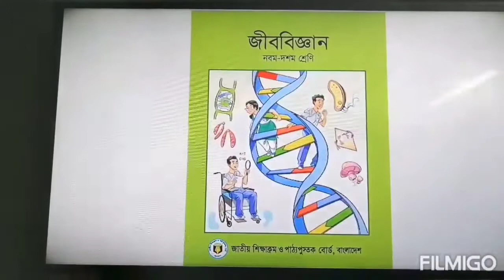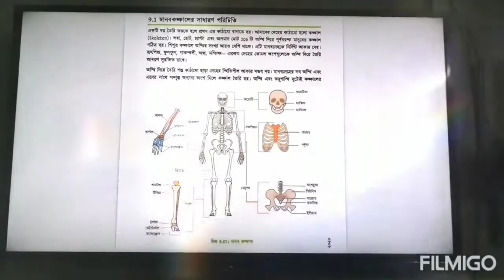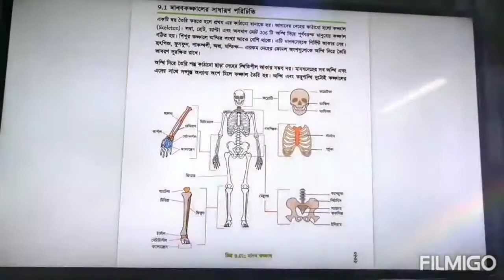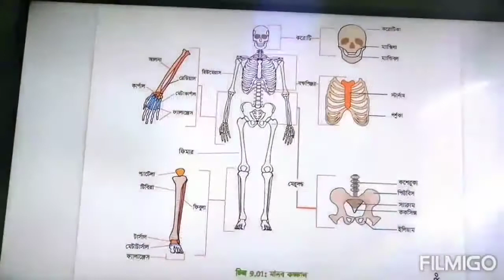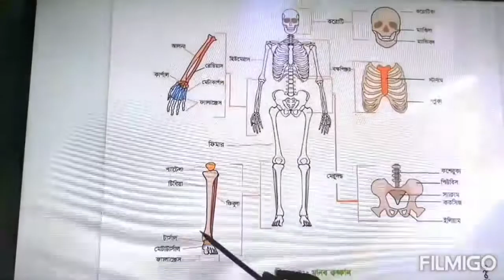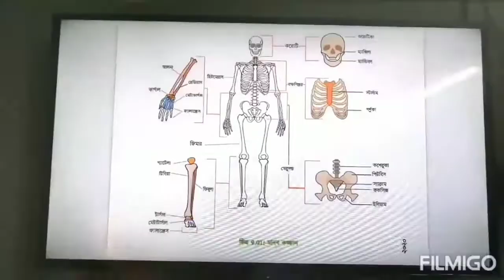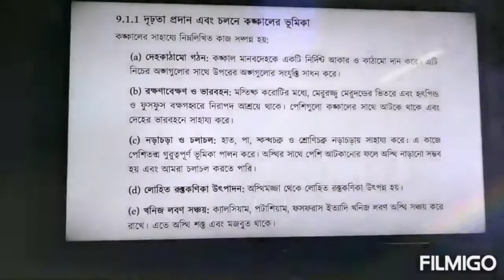Class-9-10 Biology (Chapter-9)